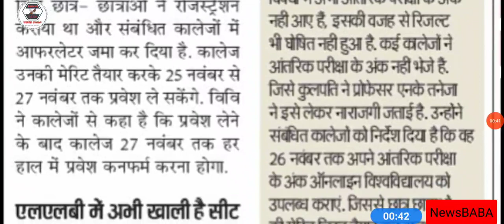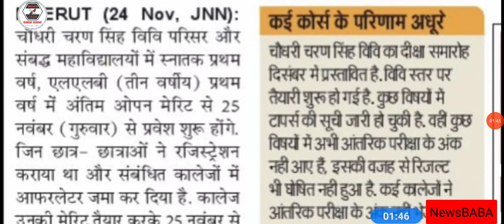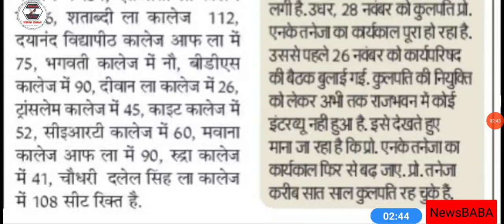CCSU Exam Today Latest Big News // सभी यूनिवर्सिटी छात्रों के लिए बड़ी खबर // जल्दी देखे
LU
MJPRU
MJPRU
MJPRU
CCS
MJPRU